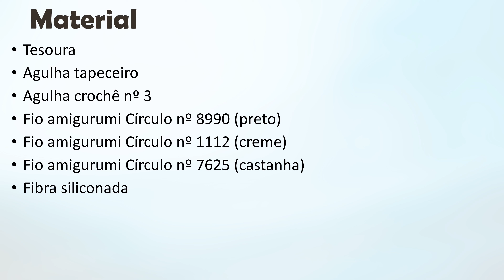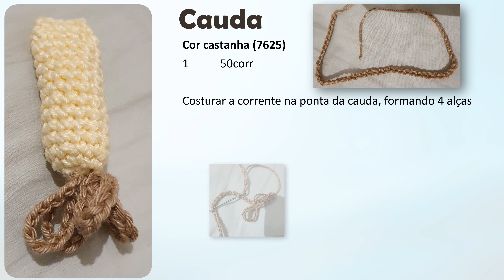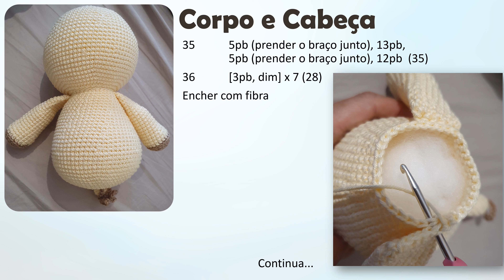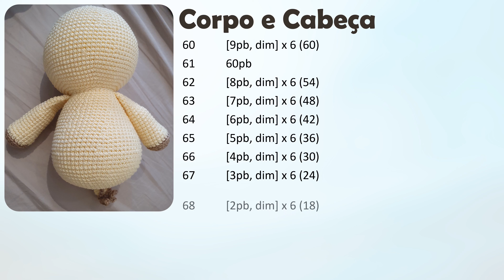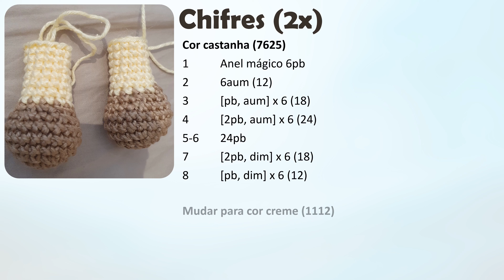Girafa 25cm / Coleção Animais / Receita Amigurumi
Como fazer uma Girafa em crochet
Coleção Animais / Receita Amigurumi
Tamanho: 25cm